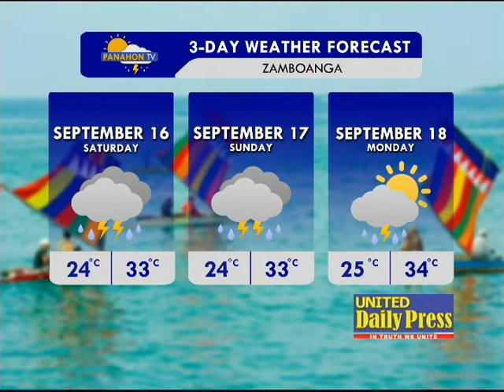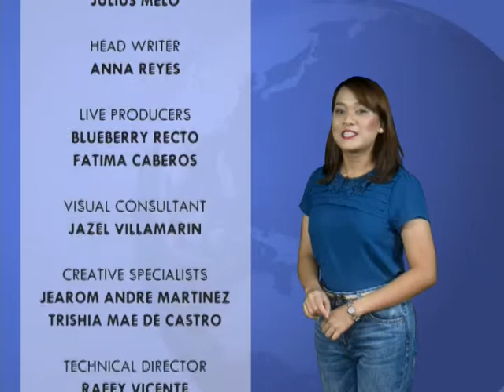Panahon.TV | September 15, 2017, 6:00AM (Part 5)